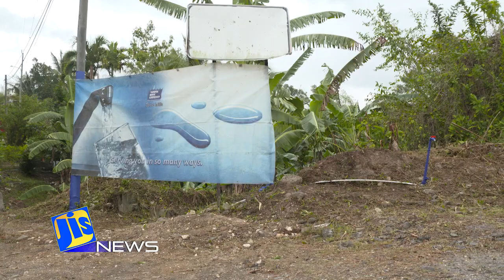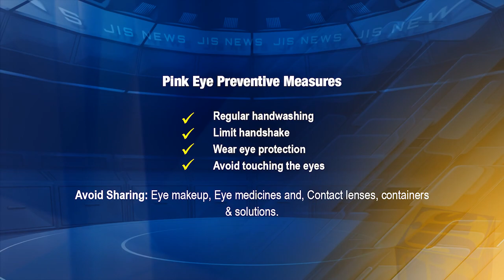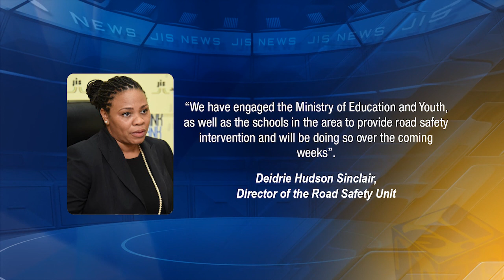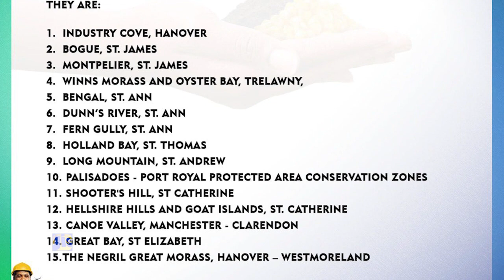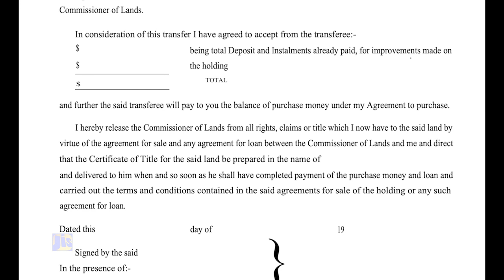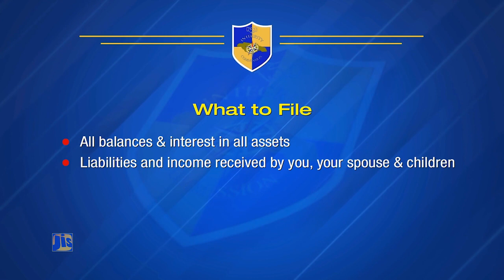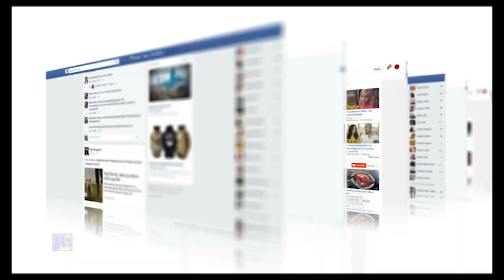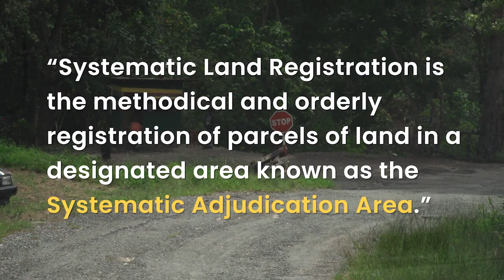Jamaica Magazine-23.03.2023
The Jamaica Information Service(JIS) is aimed at reporting up to date factual Government News for Jamaican Citizen here and abroad. We have packaged it into Jamaica Magazine and JIS News along with other features. Look through each of our playlists and you will be able to find various features highlighting  the Government's endeavour to meet its mandate.